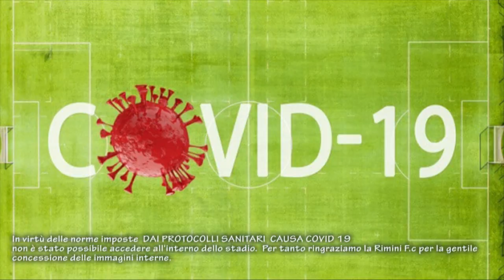Raduno Rimini Calcio. Interviste a Casolla, Massetti, Ghetti.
Servizio a cura di Daniele Manuelli,
* Per le norme in vigore causa Covid19 il filmato interno allo stadio è stato gentilmente concesso dal Rimini F.C.